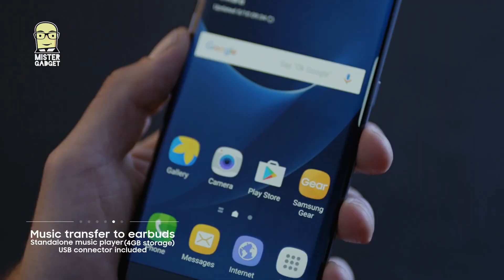Mister Gadget® TV: Samsung Icon X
Samsung Icon X sono una delle migliori soluzioni "in ear" del mercato, unica pecca l'autonomia, davvero limitata per farne uno strumento di lavoro, ma sono ottime per brevi allenamenti, anche di corsa.